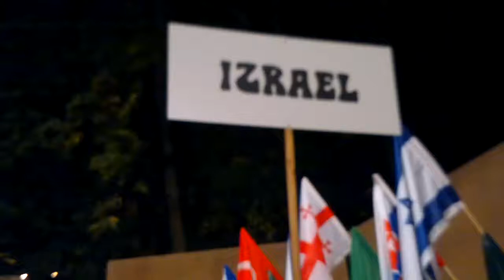58.Mezinárodní folklorní festival červený kostelec 25.8.2012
sobotní galavečer a soubor z Izraele